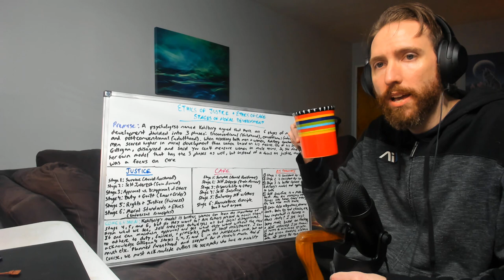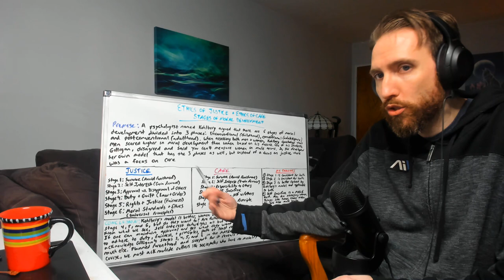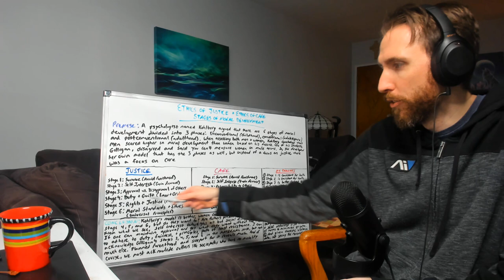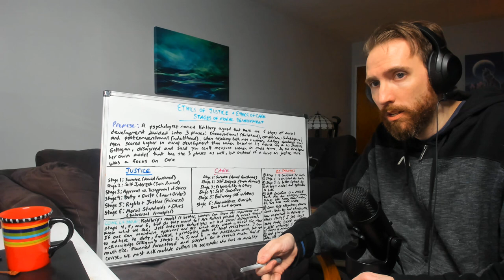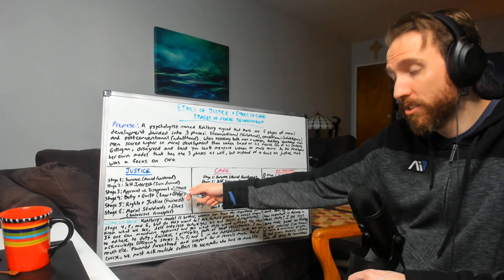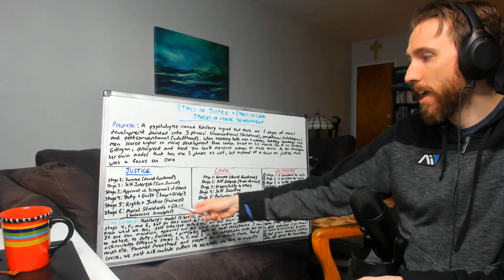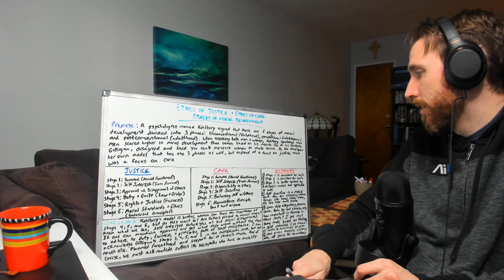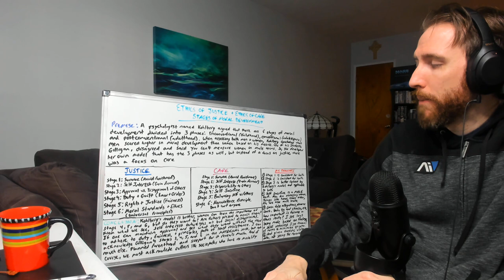The Six Stages Of Moral Development - Justice Vs. Care.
0:00 Introduction
1:44 Kohlberg and Gilligan
3:16 Ethics of Justice
9:15 Ethics of Care
12:02 Justice Vs. Care
20:45 My Concludion On The Topic
24:20 Closing